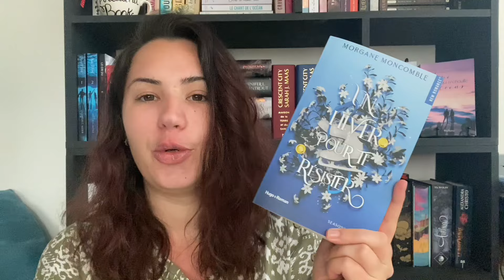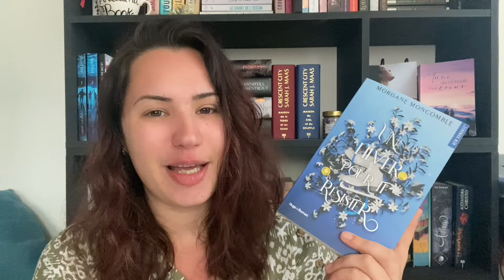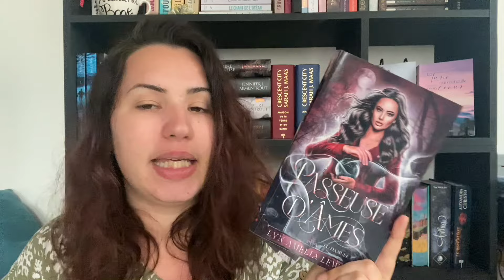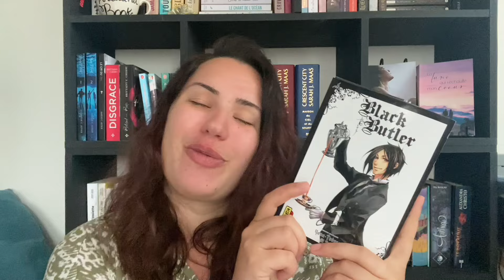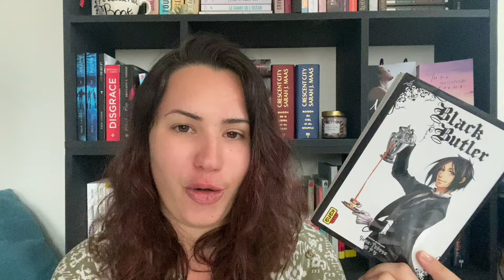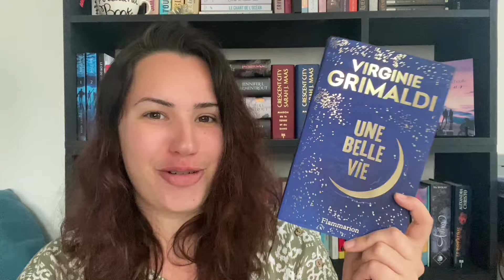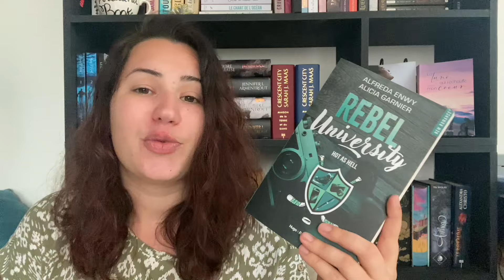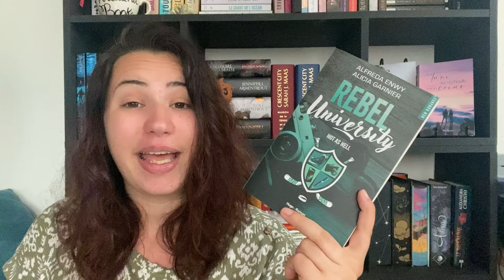Mon premier coup de coeur de 2024 — POINT LECTURE 📚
𝙿𝙴𝚁𝚂𝙾𝙽𝙽𝙴𝚂 𝙲𝙸𝚃É𝙴𝚂 𝙳𝙰𝙽𝚂 𝙻𝙰 𝚅𝙸𝙳É𝙾
- Thyf :  @Lulatoutcourt

𝚀𝚄𝙸 𝚂𝚄𝙸𝚂-𝙹𝙴 ?
Arkellana (Léana de mon prénom), autrice indépendante, amoureuse des mots et éternelle rêveuse. J'ai 26 ans et j'aime partager mes lectures, des challenges et ma vie d'autrice avec vous ♡

00:00 - intro
00:52 - Un hiver pour te résister
05:38 - Bodyguards, tome 1
10:13 - Le mal dans la peau
14:21 - Passeuse d'âmes, tome 1
15:45 - Black Butler, tome 1
17:48 - Une belle vie ♡
20:16 - Rebel University, tome 1
24:22 - conclusion